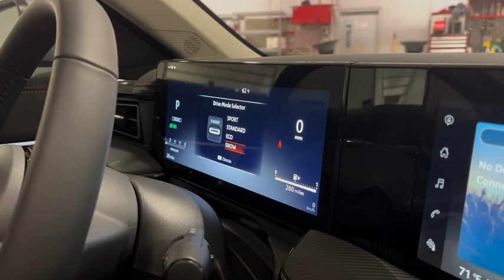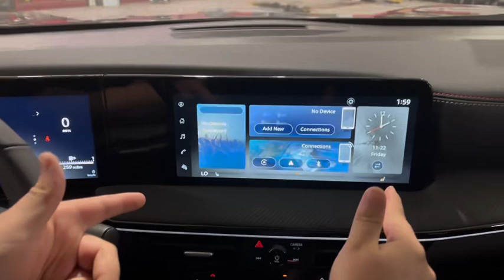2025 Nissan Kicks - Walk-around contest - David Duenas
Nissan has a video contest going on right now for the 2025 Nissan Kicks. Participants for our region have the possibility of going on to the national level for a prize. We are submitting this video from David Duenas for our store to Nissan. We wish him well for this contest!